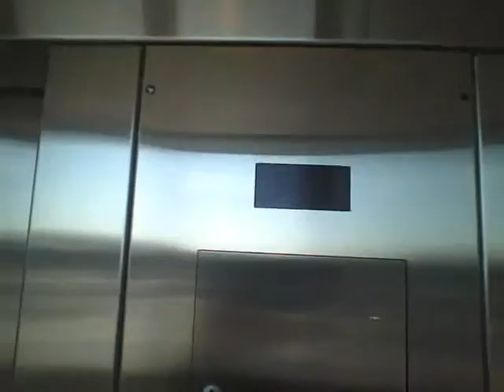Thysenkrupp Elevator @ Everett Station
been wanting to do this one for a while has the basic chime andit  sure was slow